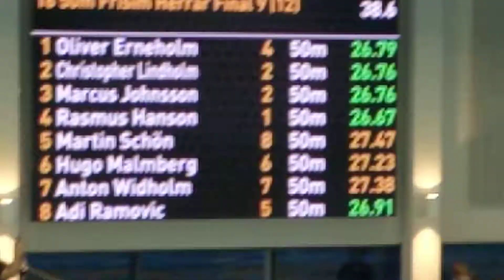Järfälla Nationella 50 frisim